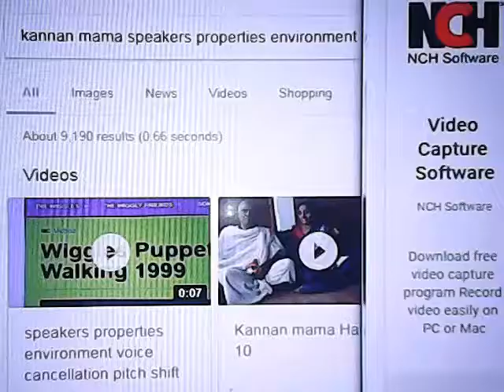kannan mama pitch +1